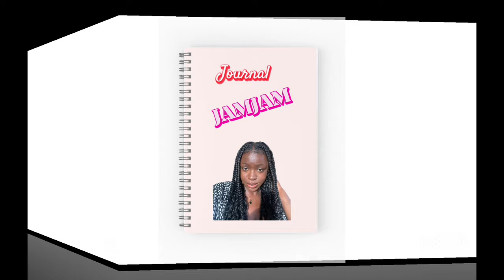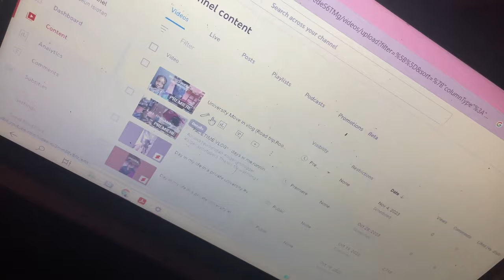Uni Diaries:Back to back Classes,movie night,surviving uni in Caleb University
FAQ
Name:Isiotan Oluwaseun
Age:17
Where Do I live ? Nigeria
Recording device:iPhone 12
Editing software?InShot,capcut